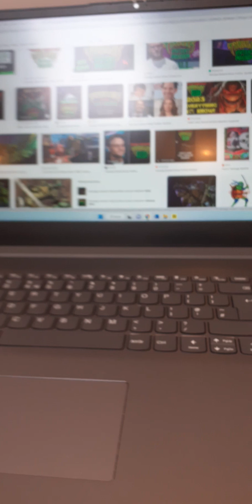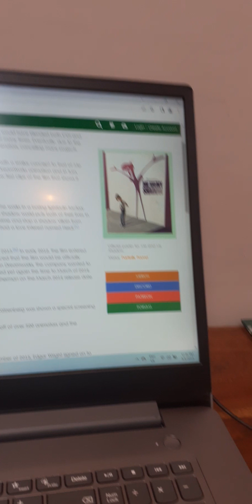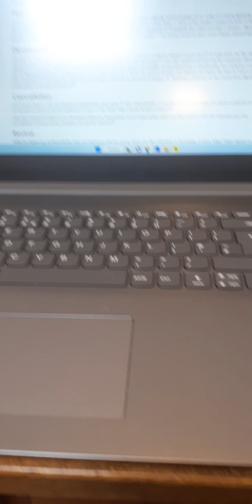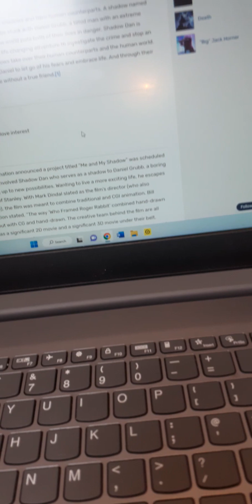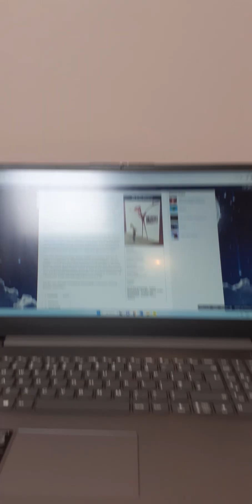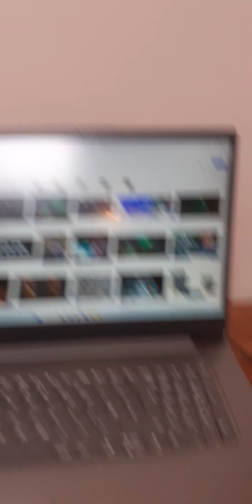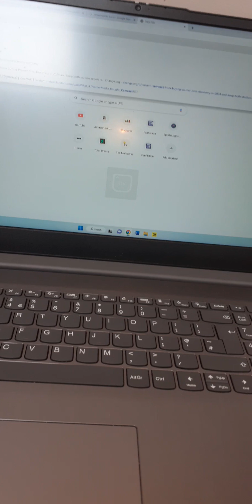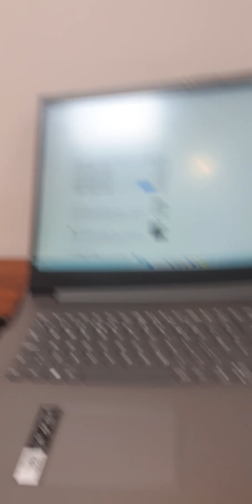How Did Me And My Shadow Secretly Moved on To Become Spider-Man: Into The Spider-Verse!?.